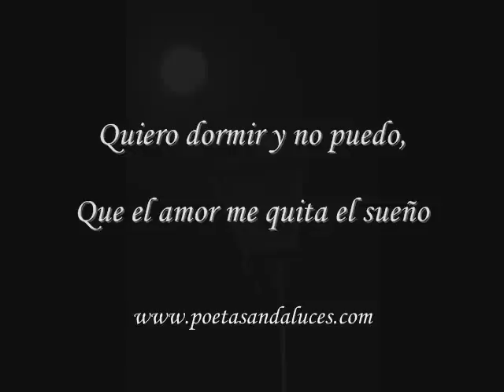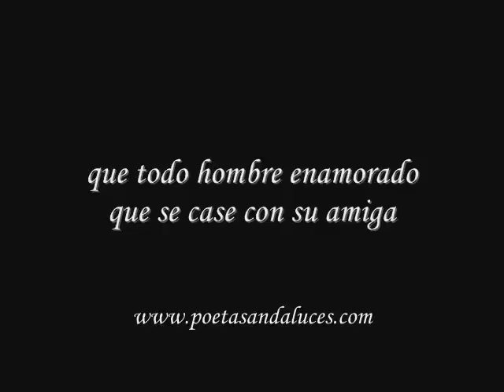Poetas Andaluces, Quiero dormir y no puedo, Romance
"Quiero dormir y no puedo". Romance Anónimo.